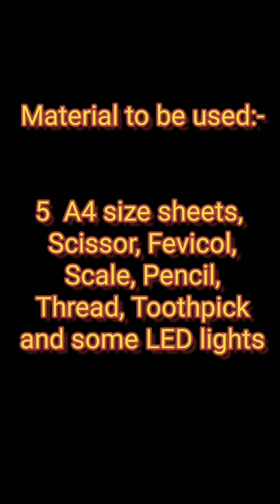Very easy hand made jagmag lantern. Use on the occasions of Diwali/ New year and christmas.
This is very easy and superb hand made lantern. This will take no much of your time and when you make it by your own then you will be very happy.

5 A4 sized Paper
Scale
Pencil
Toothpics
Thread
Scissor
And some LED lights

Also see my another videos on you tube.

1.How to make a tree using a corn

2. How to make a. Interesting frog game.

3. Poem on Pulwama attack

4. Full coverage on life of Sushant Singh Rajput

5. Learn new types of English words